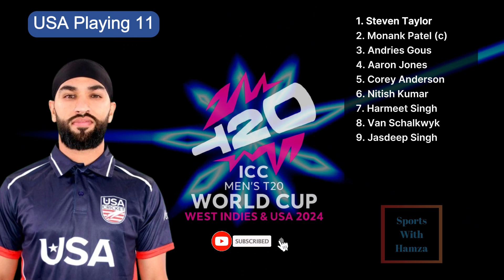SOUTH AFRICA Vs UNITED STATES Playing 11 | Match 41 ICC World Cup 2024 T20 Match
SOUTH AFRICA Vs UNITED STATES Playing 11
ICC World Cup 2024 T20 Match